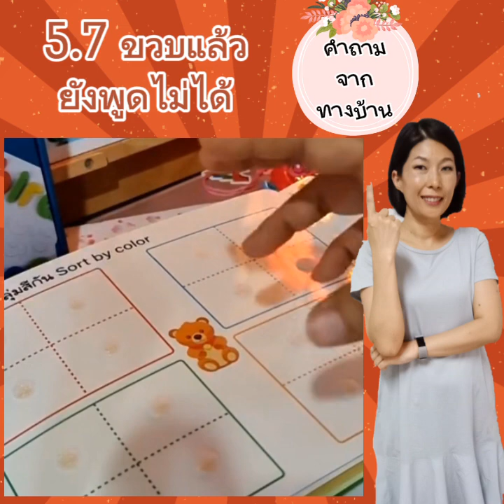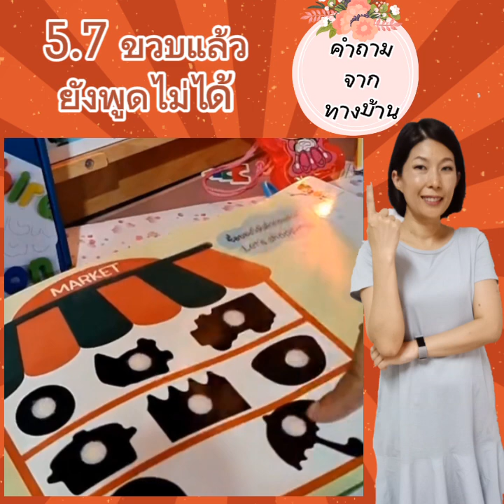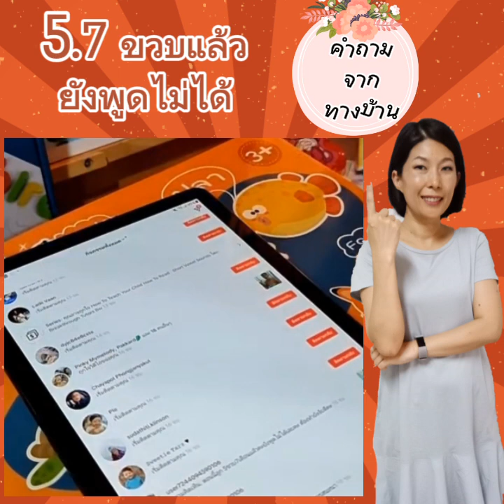คำถามจากทางบ้าน : ลูก 5.7ขวบ ยังพูดไม่ได้ ควรทำอย่างไร?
KruMam Technique
(เทคนิคของครูแหม่ม เล่นที่บ้าน สนุก ง่ายและเป็นธรรมชาติ)

KruMam Kids' สินค้าและบริการ
Ebook พร้อมกลุ่มเรียน สอนลูกพูด 21 วัน ปรับขั้นพัฒนาการ
นวดเท้ากระตุ้นพัฒนาการ
100 รูป แบบกระตุ้นการพูด
นิทานคำคล้องจองแนะนำเพิ่มเติม

🌿จองเวลา/สอบถามคลาสเรียน
🌿ขอคำปรึกษาเบื้องต้น

นักส่งเสริมพัฒนาการเด็กและครอบครัว
Special Family Consultant
Home -based teaching programs
Certificate
MUIC.Mahidol
ทฤษฎีตัว U เด็กและครอบครัว
12 Senses
ASHA Certificate
Learn With Adrienne, Easwood, KY
Into The Moment Life Coach
Gil Alon

❤แบบประเมินพัฒนาการ
🌿เพลงบริหารกล้ามเนื้อปากและลิ้น 'เพลงเสียงกระดิ่ง'

📌ของเล่นเสริมพัฒนาการ
🌿จักรยาน แม่และเด็ก
🌿แทมโปลีน ปล่อยพลัง

🌿การสังเกตระบบประสาท

🌿หนังสือดีฟรีดาวโหลด

🌿ครอบครัวที่ทำสำเร็จมากมาย